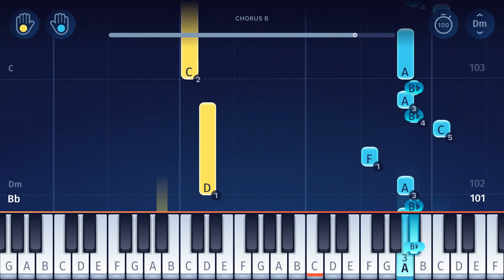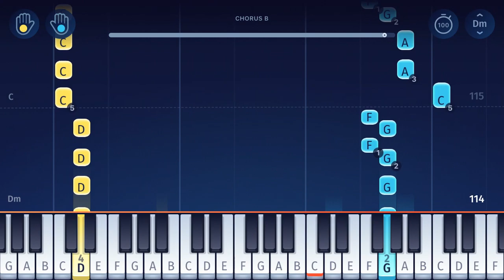Juice WRLD ft. Marshmello - Come & Go - EASY Piano Tutorial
Here’s how to play “Come & Go” by Juice WRLD & Marshmello on piano!
Listen to our “Come & Go” piano arrangement and learn how to play it yourself with our piano lessons.
Check out the full piano tutorial for “Come & Go (with Marshmello)”

"Come & Go" is a song from Juice WRLD's posthumous album "Legends Never Die", and was released in July 2020 as the album's fourth single (seven months after the rapper died from an overdose). The track is a collaboration with Marshmello, who said Juice WRLD "will live forever" through his music.

In the OnlinePianist app, you can find piano tutorials for more songs by Juice WRLD (such as “Lucid Dreams”, “ALl Girls Are the Same” and his first posthumous single “Righteous”.
We also have more songs by Marshmello (such as “Alone”, “LoVe U” and “Moving On”).
Of course, we also have tutorials for countless other rap and hip hop songs (from Eminem to Dr. Dre, from Drake to Kendrick Lamar). Check it out

If you have an iOS or Android device, check out our free App